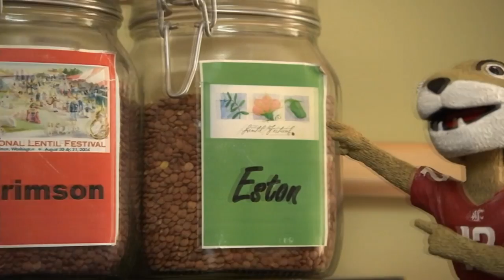USC Trojans vs. Washington State Cougars l 2017 Full Game